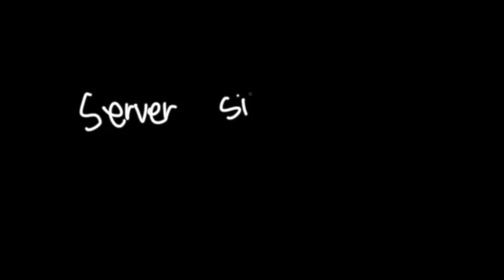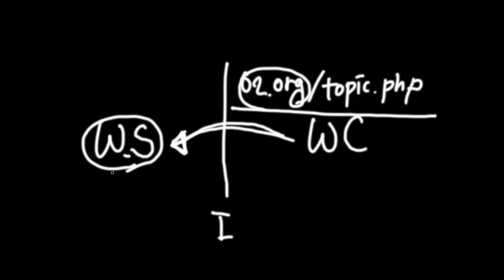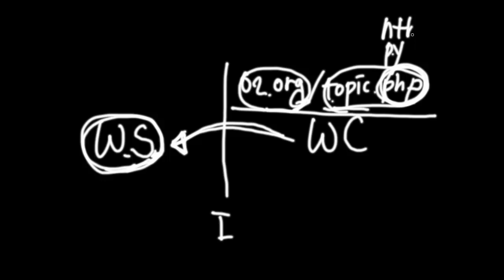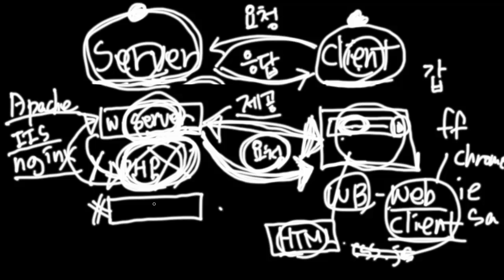PHP란무엇인가 서버와클라이언트